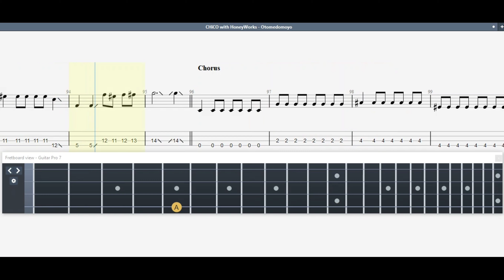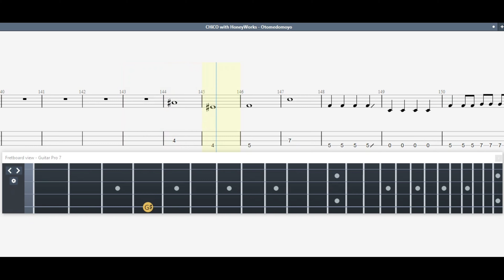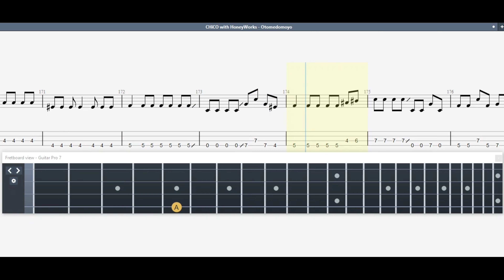CHiCO with HoneyWorks - Otomedomoyo, Bass Tab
【荒ぶる季節の乙女どもよ。 / Araburu Kisetsu no Otome-domo yo / O Maidens in Your Savage Season Opening 】- Otomedomoyo
CHiCO with HoneyWorks／⼄⼥どもよ。
guitar pro 7 & guitar pro 5 - (E A D G)